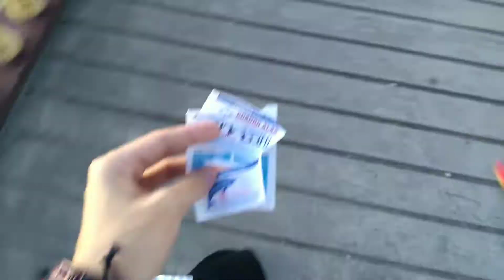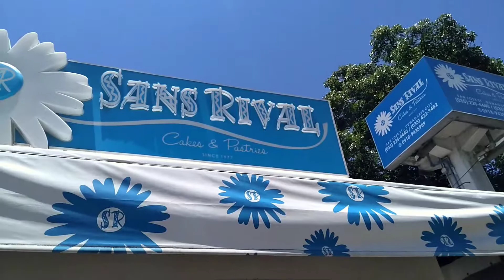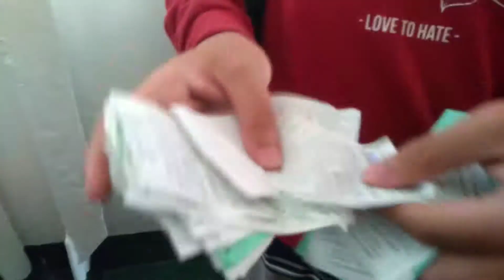DumaGetMe Very Lite | Bilzy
PhoneVlog No. 6
Before heading to Siquijor, we got delayed for our trip going there so yeah, we roamed around a few spots in the city of gentle people!

CONNECT:
Twitter & Instagram: @ohohbilzy